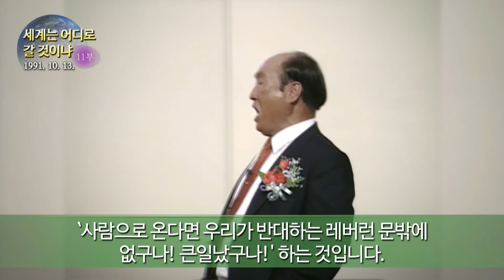(일어) 말씀과 동정 20220710